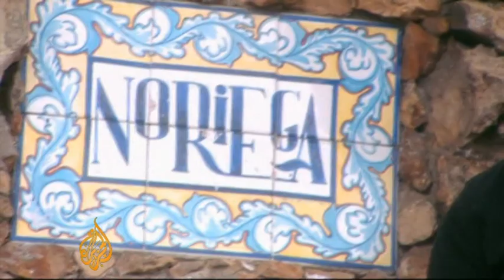Noriega back in Panama to serve sentences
Panama's former leader is back on home soil. Manuel Noriega returned after spending more than 20 years in foreign prisons.

And he is set to spend the rest of his life in custody for crimes committed during his military rule

Al Jazeera's Monica Villamizar is at the prison in Gamboa, where Noriega is now being held.